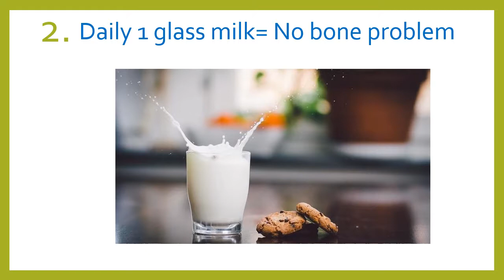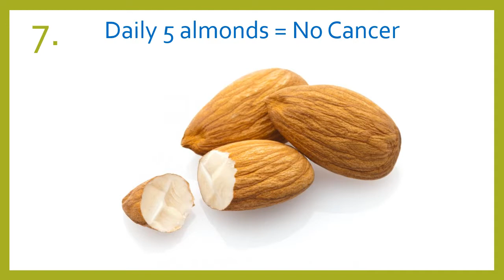Top 7 daily life practices to live healthy life [part 2]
We are very busy in our work and don't focus on our health.

Therefore, In this video you get some tips to live healthy life.